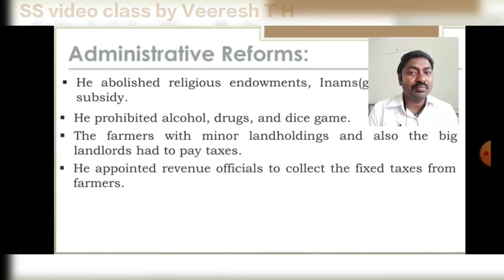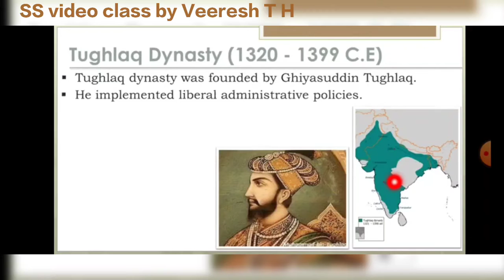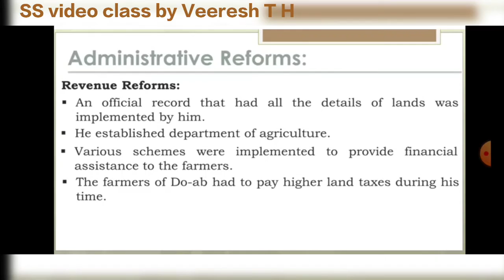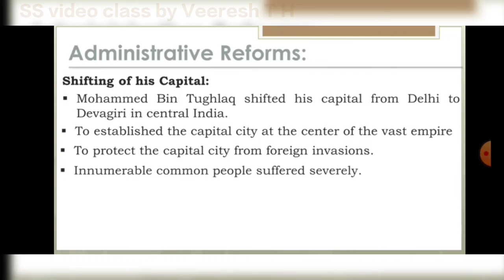class 9| social science chapter-2| medieval india and political transition| part 6